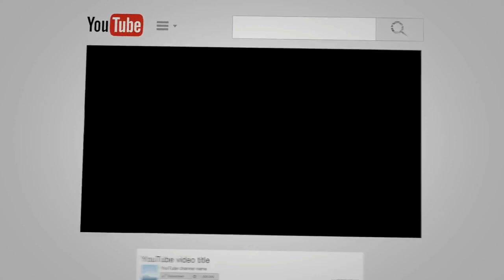Bollywood Actress Sonali Kulkarni Speaks about Narendra Dabholkar Murder Case |Jawab Do|Who Killed